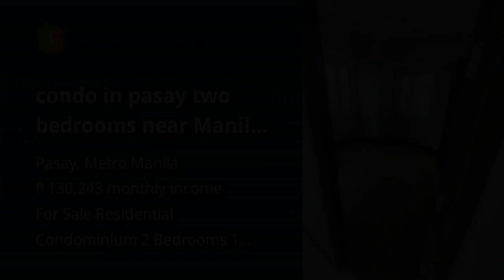condo in pasay two bedrooms near Manila Adventist Medical Center